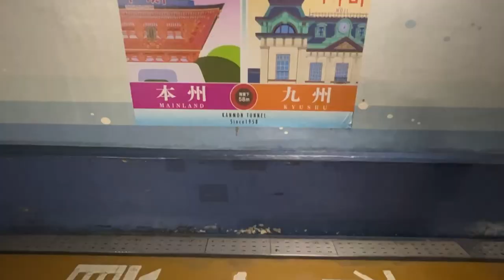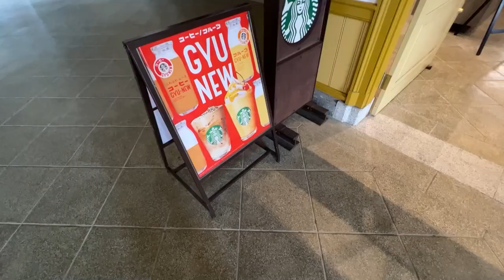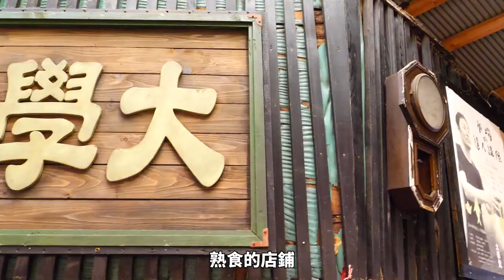復古歐風 門司港 朝市鮮魚 唐戶市場 海底隧道 關門海峽｜九州自由行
門司港的復古風情、唐戶市場的超級新鮮海鮮跟河豚料理、改變歷史的馬關條約簽約之地、連接九州跟本州的海底隧道、拜訪日本城堡、在市場吃丼飯。今天的行程真的很棒